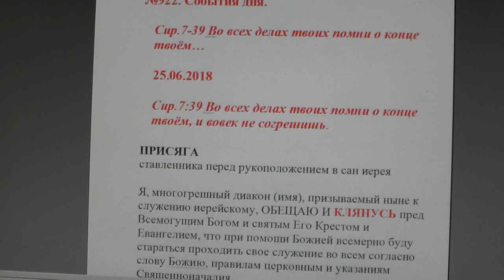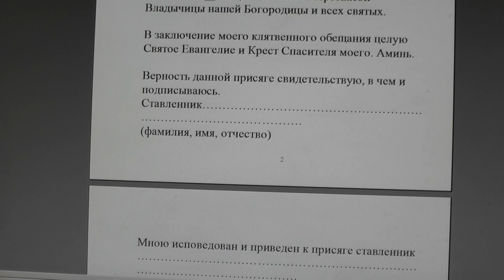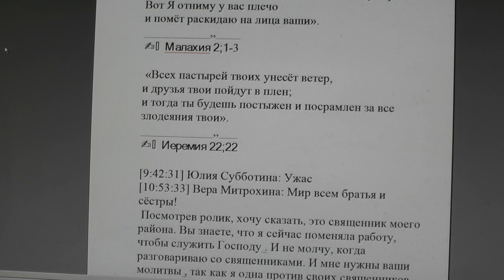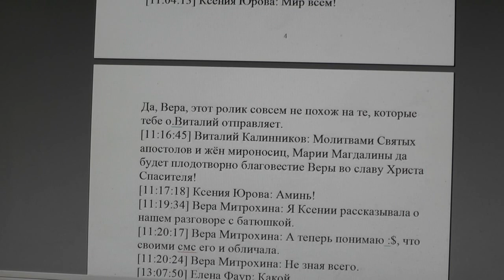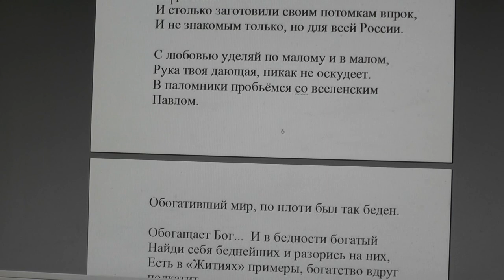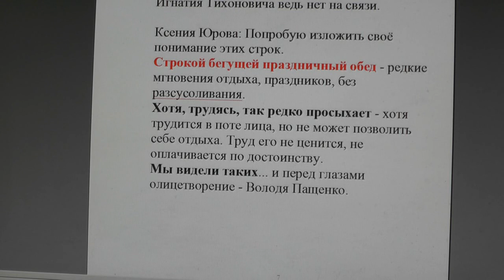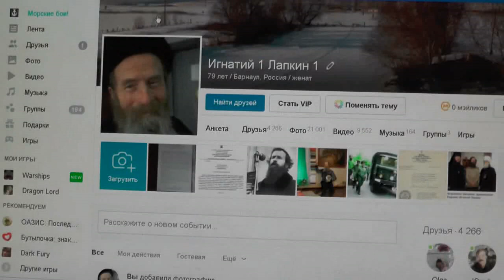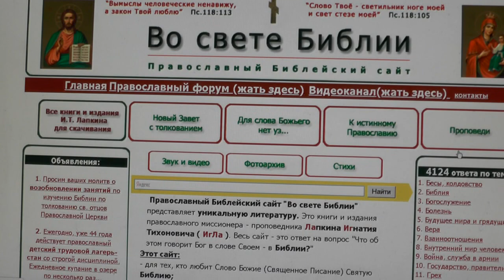№922. События дня. Сир.7:39 Во всех делах твоих помни о конце твоём… 25. 06. 2018